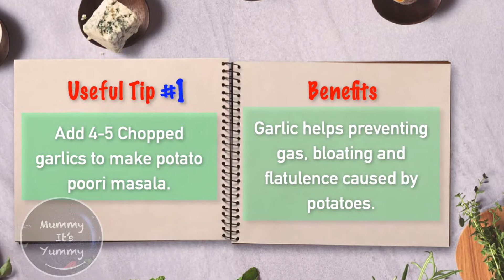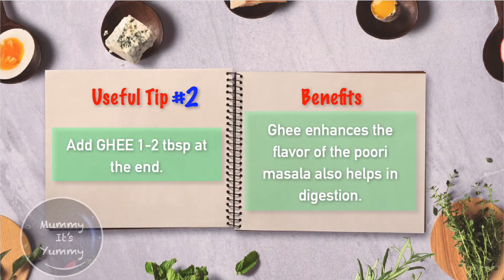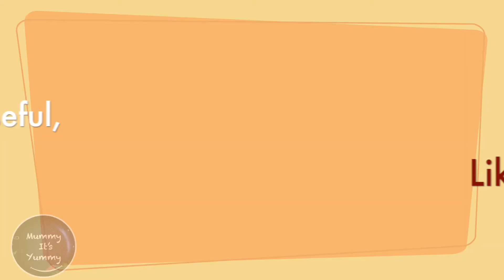Poori Masala | Poori Kilangu | Potato Bajji curry | Side dish for poori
In this video we will see how to make Poori masala or Potato Bajji curry. Very simple, tasty recipe that you can make in 30 minutes and enjoy with your family.

Ingredients check list:-
Potato - 3-4 medium
Onion – 2 medium (thin sliced)
Garlic – 4 cloves finely chopped
Ginger – 1tsp grated
Green chilli – 4-5 slit

If you like this video, give a thumbs up, Share this with your friends & Family and please subscribe to our Channel - Mummy Its Yummy, so you will not miss any recipe video.!! Lets make a wise choice for a healthy life :-)